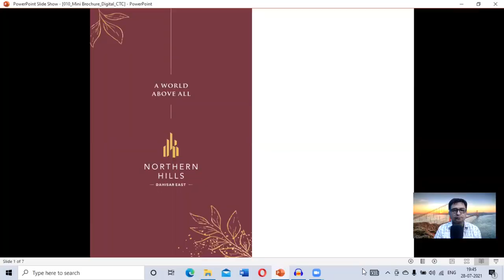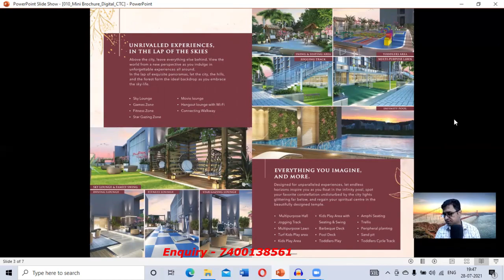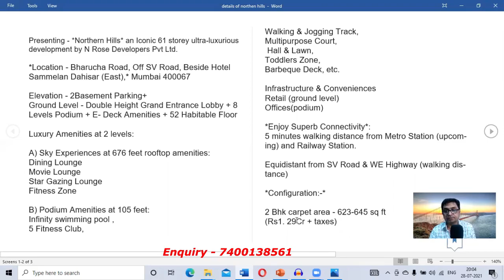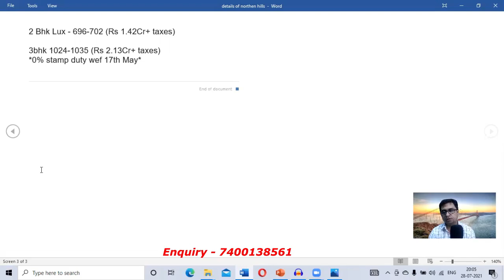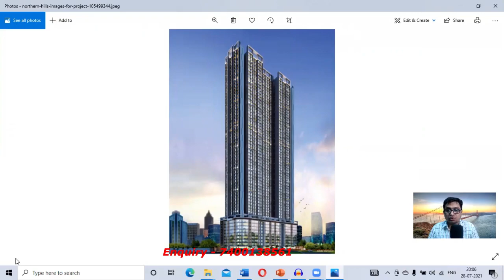Northern Hills at dahisar east | Dahisar property | Flats in Dahisar East.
At Northern Hills, the soaring 676 ft. into the skies, enjoy endless horizons in the lap of beautifully designed 2, 3 & 4 BHK residences and indulgent amenities. Where lifestyle, experiences, and luxury come together, discover a world above all. N. Rose Developers brings an architectural splendor - Northern Heights that offer 2, 3 & 4BHK spacious residences with views that rejuvenate the soul. The residential project enjoys the best of connectivity as it is at a walkable distance from Dahisar Station, S V Road, Western Express Highway, and Proposed Metro Station.
close to eminente Dahisar east and right from chandak nishchay Dahisar east.
yOn top of the world, leave everything else behind. Relax at the lounge on the sky deck, swim in the infinity pool, sweat it out in the fitness and games zone or enjoy an exciting evening in the open-air theatre. Staying home will never be the same again.
Uncover the serenity of watching the sunset above the city while your children claim the living room as their kingdom. Join in as they exchange stories with the grandparents, or step into your home office as remote working takes over. In palatial abodes designed for the complete family, revel in the wonder of childhood, lifestyle, and serenity brought together.
. From the convenience and proximity of WEH, SV Road, Dahisar station, and proposed metro station to the best of workplaces, healthcare, education, and retail around Northern Hills Dahisar, is perfectly placed to give you the advantage that defines premiere living. All the major city hotspots are just a few meters away at a reach of walking distance and also many schools at dahisar east anand nagar. dynamix landmark dahisar east. or dynamix dahisar east.